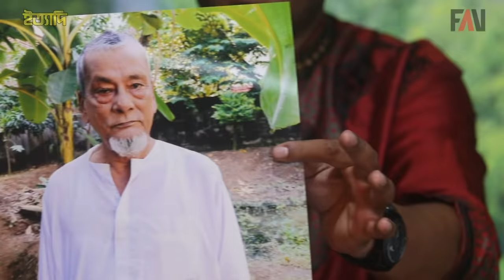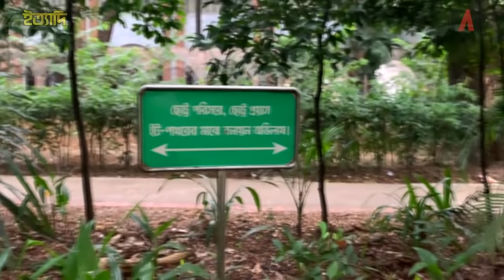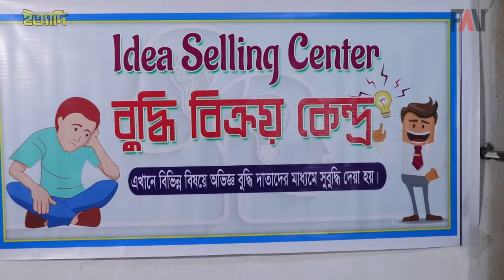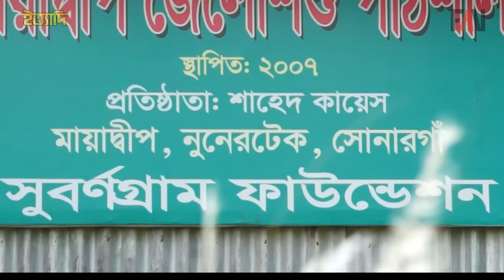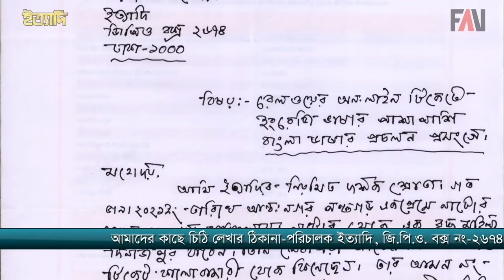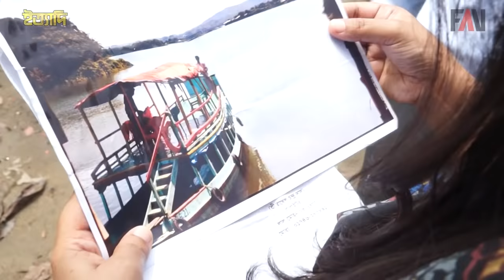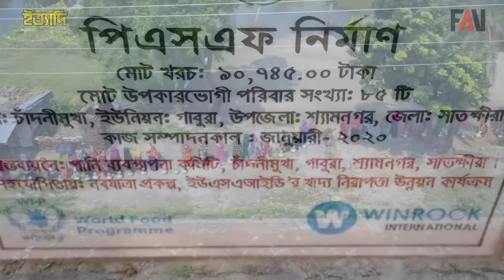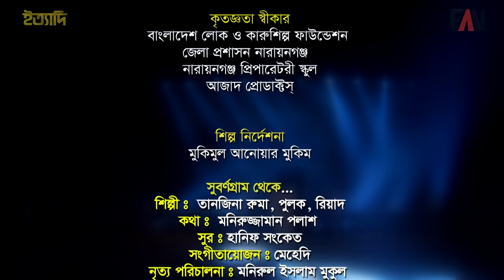Ityadi - ইত্যাদি | Hanif Sanket | Sonargaon episode 2021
Ityadi at a glance:

Program name: Ityadi (ITTADI) - ইত্যাদি
Shooting place: Sonargaon, Narayanganj
Writer: Hanif Sanket - হানিফ সংকেত
Director: Hanif Sanket - হানিফ সংকেত
Aired on: BTV World
Production: Fagun Audio Vision

The show was first aired on the screen of BTV World in 29 October, 2021 after 8PM Bangla news.

গণমানুষের অনুষ্ঠান ‘ইত্যাদি’র এবারের পর্বটি ধারণ করা হয়েছে প্রাচীন বাংলার রাজধানী নারায়ণগঞ্জের সোনারগাঁয়ে।

বাংলাদেশ লোক ও কারুশিল্প ফাউন্ডেশন প্রাঙ্গণে অবস্থিত মোগল শাসক ঈশা খাঁর স্মৃতি বিজড়িত বড় সর্দারবাড়ির সামনে সীমিতসংখ্যক দর্শক নিয়ে এবারের শুটিং শেষ করা হয়।

ইত্যাদিতে গান থাকছে দুটি। অস্তিত্বের টানে মানুষের শেকড় খোঁজার ওপর রচিত গান গেয়েছেন স্ব স্ব ক্ষেত্রে দুই ধারার দুই সফল শিল্পী কুমার বিশ্বজিৎ ও চিশতী বাউল। গানটির কথা লিখেছেন মোহাম্মদ রফিকউজ্জামান। এর সুর ও সংগীতায়োজন করেছেন ইবরার টিপু।

সোনারগাঁয়ের ইতিহাসগাঁথা ও কৃষ্টিকথা নিয়ে মনিরুজ্জামান পলাশের লেখা আরেকটি পরিচিতিমূলক গানের সঙ্গে নৃত্য পরিবেশন করেছেন স্থানীয় অর্ধশতাধিক নৃত্যশিল্পী। ইত্যাদিতে সবসময়ই দেশের প্রত্যন্ত অঞ্চল থেকে প্রচারবিমুখ, জনকল্যাণে নিয়োজিত মানুষদের খুঁজে এনে তুলে ধরা হয়।

অন্যান্য পর্বের মতো এই পর্বে ছিল ব্যতিক্রমি কিছু আয়োজন। থাকবে সোনারগাঁয়ে নদীতে ভাসমান বেদে পরিবার, চর্মকার, চরাশ্রয়ী জেলে ও অন্ত্যজ সম্প্রদায়ের পরিবারের শিশুদের মধ্যে শিক্ষার আলো ছড়িয়ে দেয়া প্রত্যয়ী যুবক শাহেদ কায়েসের ওপর শিক্ষামূলক প্রতিবেদন।

ব্যতিক্রমী মানুষ প্রকৃতিপ্রেমিক ও বৃক্ষসেবক খাইরুল আলমের ওপর ছিল একটি প্রতিবেদন। আত্মপ্রচার বা আত্মপ্রদর্শনী নয়, দায়বোধ থেকে তিনি দীর্ঘ এক যুগেরও বেশি সময় ধরে ধানমণ্ডিতে গড়ে তুলেছেন একটি ছোট্ট বনভূমি। এছাড়াও ছিল ই-কমার্স প্রতারণা, স্মৃতির প্রতি প্রীতি, প্রজন্ম ব্যবধানের টানাপোড়েনসহ মজার কিছু নাট্যাংশ।

উল্লেখ্য সবসময় ইত্যাদি একযোগে বিটিভি ও বিটিভি ওয়ার্ল্ডে প্রচারিত হলেও এবার টি-টোয়েন্টি বিশ্বকাপ খেলা সম্প্রচারের কারণে শুধুমাত্র বিটিভি ওয়ার্ল্ডেই অনুষ্ঠানটি সম্প্রচারিত হয়।

প্রথম প্রচার: ২৯ অক্টোবর, ২০২১ রাত ৮ টার বাংলা সংবাদের পর বিটিভি ওয়ার্ল্ড-এ
অনুষ্ঠানটি নির্মাণ করেছে ফাগুন অডিও ভিশন
ইত্যাদি স্পন্সর করেছে যথারীতি কেয়া কসমেটিকস লিমিটেড